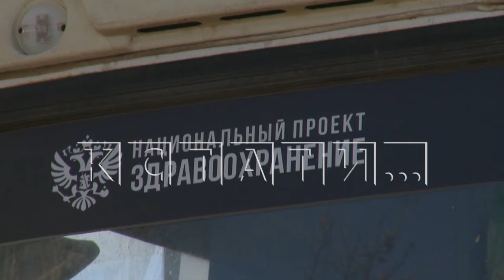За 1 квартал 2024 года «поезда здоровья» посетили уже более 200 населенных пунктов Нижегородской обл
Итоги работы за 1 квартал 2024 года подвели специалисты «поездов здоровья». Этот проект был запущен в рамках национального проекта «Здравоохранение» по инициативе губернатора Нижегородской области Глеба Никитина для того, чтобы жители даже отдаленных районов могли пройти обследование у специалистов узких специальностей. За 1 квартал поезда посетили уже более 200 населенных пунктов и провели более 60000 исследований.